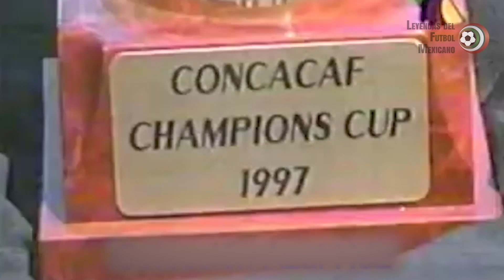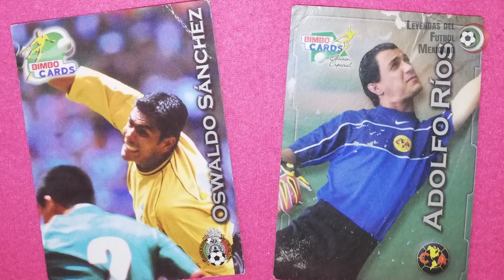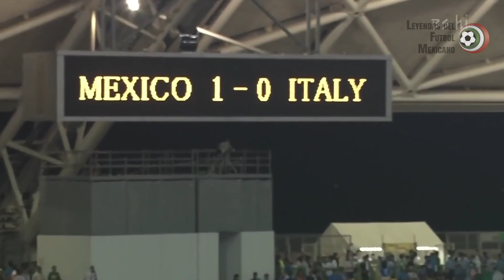Los 26 años de la trayectoria de OSCAR 'EL CONEJO' PÉREZ (1993-2019)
Un portero chaparrito de escasa cabellera, pero repleto de corazón, demostró que la altura podía ser sustituida por la agilidad y la rapidez mental, aparte de la disciplina y trabajo constante, para convertirse en uno de lo más grandes cancerberos de todos los tiempos.

En este video repasamos toda la carrera futbolística de Oscar 'El Conejo' Pérez, el jugador con más partidos en la historia de la Primera División en México.

El Conejo es un símbolo imborrable del Cruz Azul, representante del último título de La Máquina. También fue histórico su paso por Pachuca, donde consiguió otro título, además de tener un paso fantástico con Selección Nacional, siendo titular en dos Copas del Mundo.

Inspirador, atlético, longevo, impoluto, maduro, responsable, hombre récord, inalcanzable, histórico. Así fue Oscar el Conejo Pérez, una tremenda Leyenda del Futbol Mexicano.

Momentos Clave:
0:00 Historia Oscar Pérez
1:16 Oscar en las fuerzas básicas del Cruz Azul
1:37 Debut de Oscar Pérez en Primer equipo
2:23 Primer gol de su carrera
3:18 Campeonato de la Concacaf 1997
3:58 Liguilla y campeonato de Invierno 1997
4:29 Debut con Selección
4:48 Copa oro 1998
5:27 Liguilla invierno 99
7:42 Copa Libertadores 2001
9:05 Trofeo Teresa Herrera
9:52 Eliminatorias al mundial
10:28 Copa América 2001
12:09 Convocatoria Mundial 2002
14:56 Partidos de Clasificación al mundial
15:51 Segundo gol de Oscar.
17:18 Clausura 2008
20:19 Préstamo con Tigres Apertura 2008
20:49 Oscar en Jaguares de Chiapas
21:38 Convocatoria Sudáfrica 2010
22:23 Oscar Pérez en el Mundial 2010
24:03 Oscar Pérez en Necaxa
24:21 Oscar  Pérez en San Luis
24:43 Oscar Pérez en Pachuca
24:53 Liguilla Clausura 2014
25:24 Final Clausura 2014
26:12 Liguilla Clausura 2016
26:48 Final Clausura 2016
28:13 Oscar Pérez Campeón con Pachuca
29:02 Tercer gol de su carrera
29:20 Final Concachampions
29:50 Mundial de Clubes de la FIFA
30:41 Anuncio de retiro
31:13 Ultimo partido con Cruz Azul

Narración, guión y edición : Eder Bayuelo

Si ustedes desean hacer sus propios videos y necesitan música libre de derechos, les dejo un link de invitación; si se registran con el mismo nos ayudan mucho, por supuesto